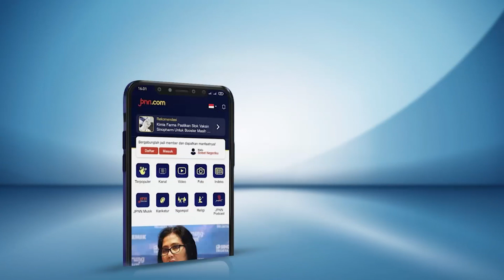Dr.Ayu Widya, Novia Bachmid Hingga Tissa Biani Raih Penghargaan Lifestyle Award 2022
Penghargaan Lifestyle Awards 2022 memberikan penghargaan untuk enam wanita yang dinilai berprestasi dan memberikan inspirasi di bidangnya.

Di antaranya Dr. Ayu Widya (kategori social), Novia Bachmid (kategori music), Tissa Biani (kategori film), Arum Nazlus Shoha (kategori sport), Rizky Ananda Musa (kategori beauty), dan Laely Indah Lestari (kategori art & culture).